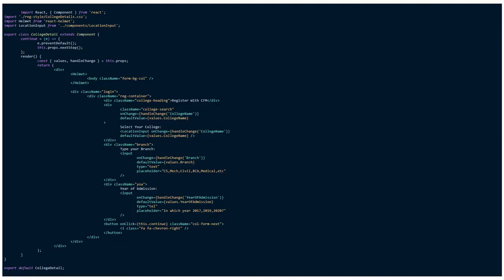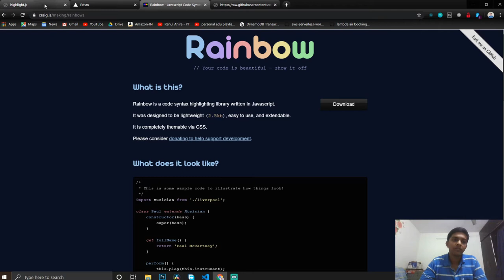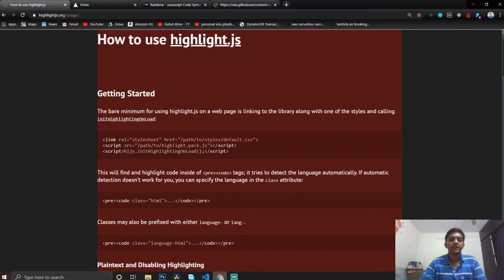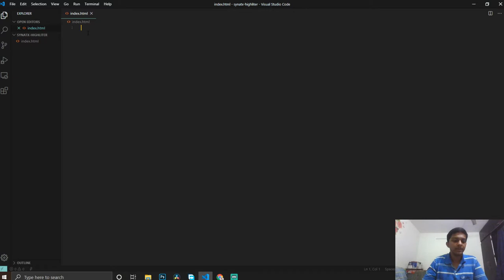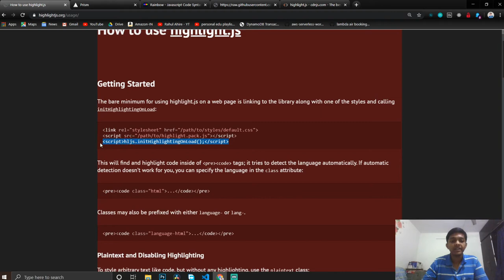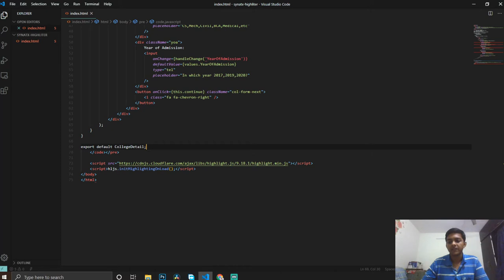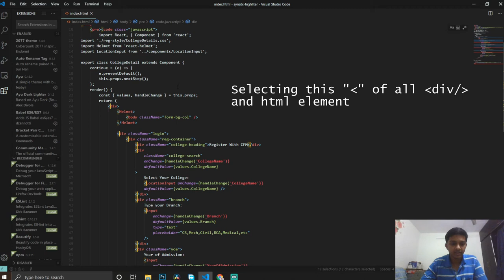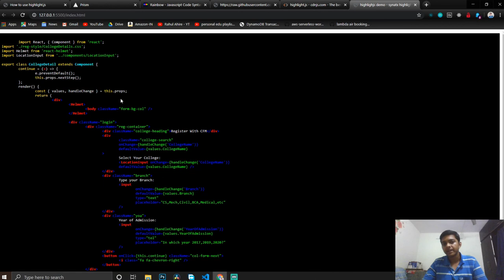How to highlight and stylize code like Text editor/IDE into website? | Highlight.js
In this video I have demonstrated how can you beautify and style your code like any other text editor like vscode, sublime, atom, etc into your website